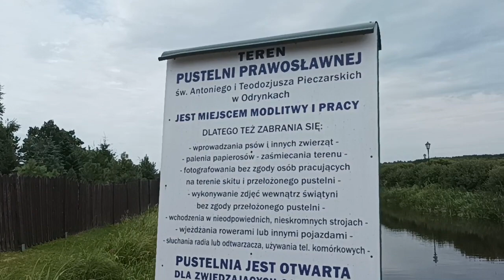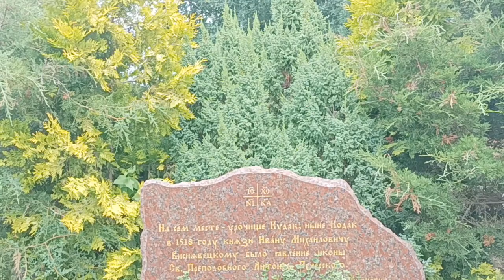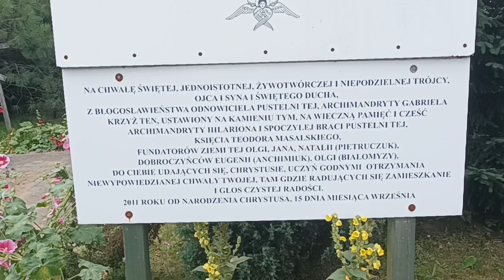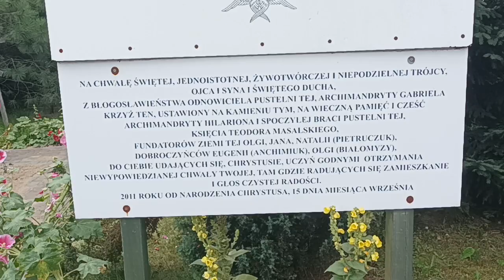Miała być "Hajnówka", a jest Skit Świętych Antoniego i Teodozjusza Pieczerskich w Odrynkach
Kiedy po raz pierwszy 1444 lata ( Hidżry" temu Ludność "Medyny" zaśpiewała piosenkę "Zaświecił Nam Półksiężyc" -  na powitanie "Proroka Mohammada" , który na prośbę mieszkańców "Medyny" opuszczał wraz ze Swoimi Towarzyszami  "Mekkę" w której był prześladowany za wyznanie wiary. Ta data "Pierwszy Muharram" która przepada dzisiaj 30 lipca 2022r. rozpoczyna 1444 roku "Hidżry" -
Wybrałem się na koncert zapowiedziany z tej okazji do Hajnówki a wylądowaliśmy z Przyjacielem Włodkiem Majewskim w ODRYNKACH
Dziękujemy za wsparcie dla kanału
Nabil Malazi w CITI HANDLOWY , pod tytułem "DAROWIZNA"
Zrzutka, która jest dla mnie bardzo ważna, jest już aktywna. Jeśli możesz, proszę wesprzyj ją wpłatą lub udostępnij
Z góry bardzo Ci dziękuję. Pozdrawiam serdecznie